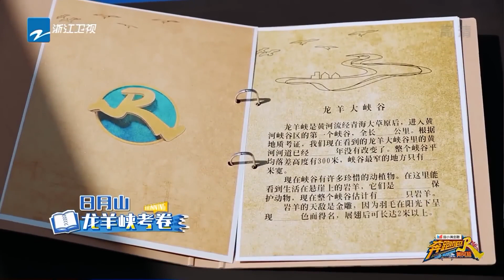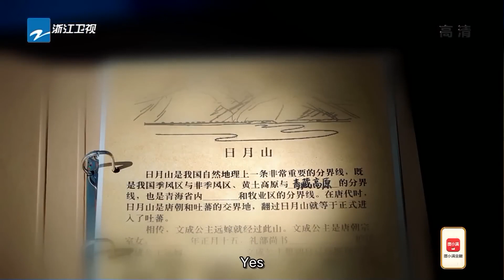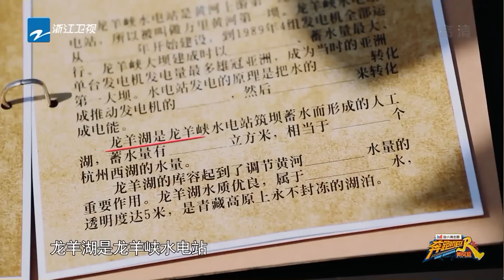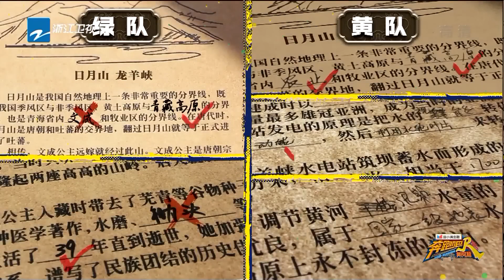成毅“游戏黑洞”实锤! 玩游戏神游状态反应全程慢半拍 沙溢家庭地位羡煞旁人~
EP12 Full 重返校园☀️ 《奔跑吧》第十一季开播！4月21日起每周五晚正片准时上线~爱心管够，快乐也管够！李晨 Angelababy 郑恺 沙溢 白鹿 周深 范丞丞 宋雨琦 全新阵容集结！快来和奔跑家族一起开启新一季的美好奇幻旅程吧！

·《奔跑吧1》： 5月13日起每周五晚播出！搞点“十季”的！

00:00:00-1:00 加入会员 观看无广告正片
1:01- 更多会员专享花絮等你哦 5月13日起每周五晚播出！搞点“十季”的！

00:00:00-1:00 加入会员 观看无广告正片
1:01- 更多会员专享花絮等你哦 5月13日起每周五晚播出！搞点“十季”的！

00:00:00-1:00 加入会员 观看无广告正片
1:01- 更多会员专享花絮等你哦